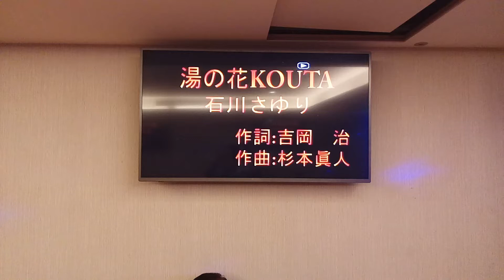絹明翻唱 湯の花KOUTA. 石川さゆり 志明一族 演歌秀